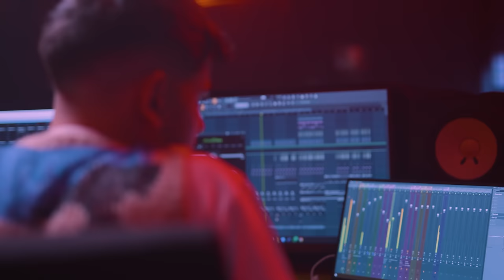Jefe x Pango | Red Bull 64 Bars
Red Bull 64 Bars'da bir mc ve bir prodüktör sadece kelimelerin ve ritimlerin önemli olduğu bir söz yazımı maratonu için bir araya geliyor.

Red Bull 64 Bars'ın Pango'nun prodüktör koltuğunda oturduğu 2. sezon 5. bölümüne Türkçe Rap'in başarılı ve genç isimlerinden Jefe konuk oldu! Keyifli izlemeler...

Spotify'da dinle 🎧

Red Bull 64 Bars'a dair birçok şey adresinde!